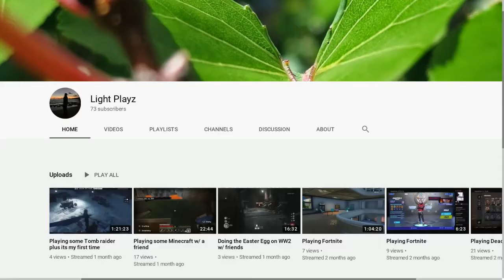Destiny and Minecraft Funniest moments (Long jumps, The floor is Lava, Trying to kill each other)